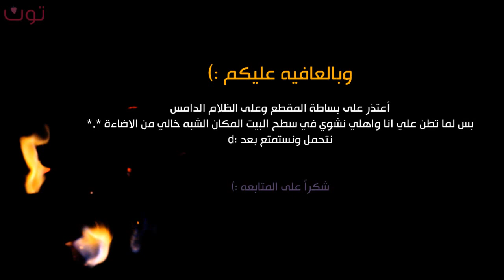شوي الدجاج والبطاطس | BBQ chicken and potatoes